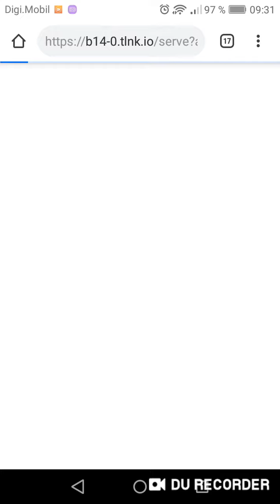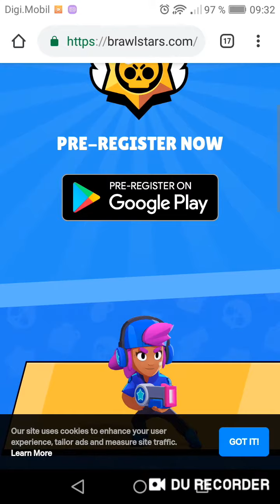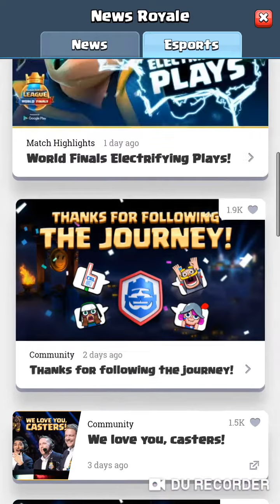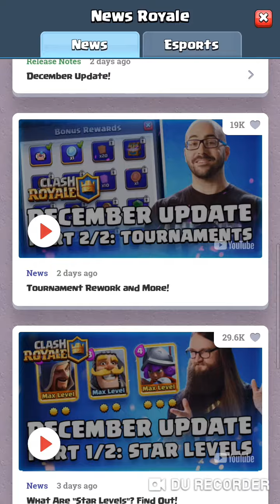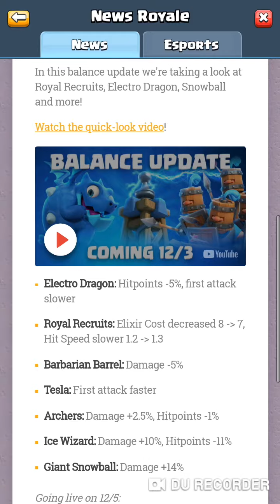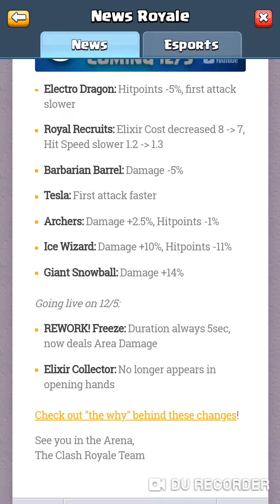Clash royale ep58.Uptade de Decembrie.